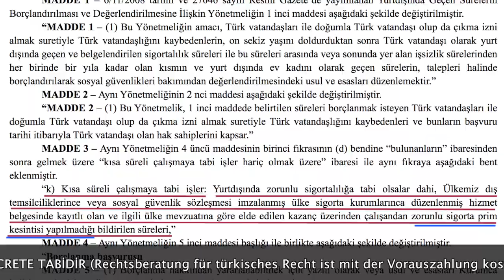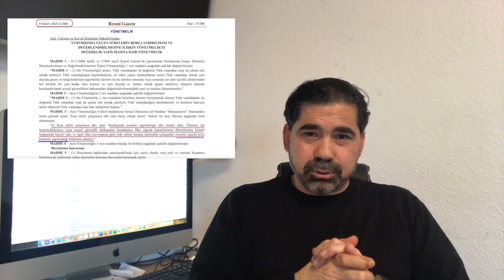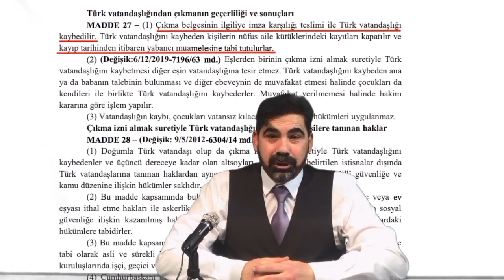GURBETÇİ EMEKLİYE YURTDIŞINDA ÇALIŞMA İZNİ VEREN YÖNETMELİK YAYINLANDI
Yurtdışı borçlanma ile Türkiye’den emeklilik hakkı kazananların yurtdışında kısa süreli çalışma izni ile ilgili kanun değişikliğinden sonra yayınlanması beklenen ve nihayet 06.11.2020 tarihli Resmî Gazetede yayınlanan yönetmelik hangi çalışmalara izin verdi? Konu ile ilgili kısa videomuzun faydalı olması dileğiyle…